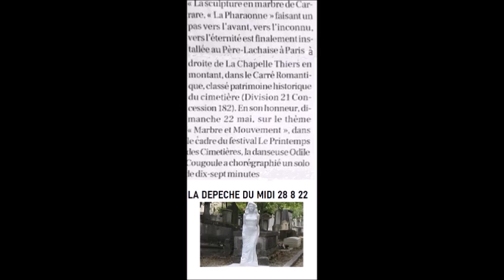Violaine VANOYEKE dans la DEPECHE DU MIDI au sujet de sa statue édifiée à Paris